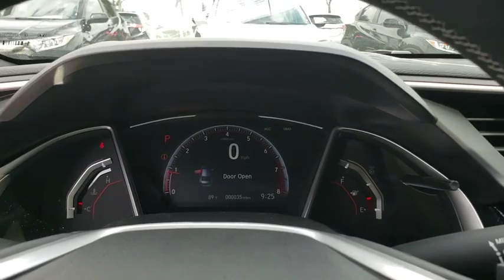2019 Honda Civic Sedan Winter Garden, Clermont, Winderemere, Winter Park, The Villages, FL KE047500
2019 Honda Civic Sedan Sport CVT - Stock#: KE047500 - VIN#: 19XFC2F85KE047500

Headquarter Honda
17700 State Road 50

Low Financing and Leasing Available. Headquarter Honda is pumped up to offer this charming 2019 Honda Civic Sport in Black.We are conveniently located just a few minutes West of Downtown Orlando, just off the Florida Turnpike between Winter Garden and Clermont! It s one of the easiest drive in Central Florida! Remember: Headquarter Honda Gets You There! So take the easy drive from almost anywhere in Central Florida to visit us or just call one of our Professional Inventory Specialist for more information and schedule a VIP appointment.